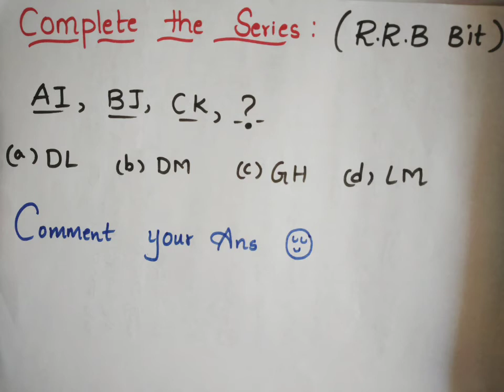mcq 's reasoning for competitive exams #